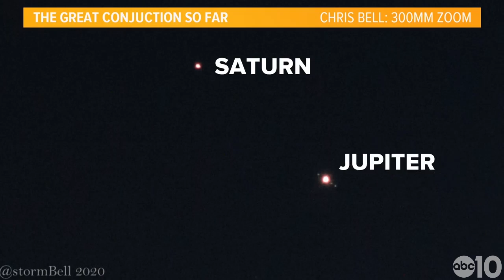CHRISTMAS STAR 2020: How to see Saturn and Jupiter's Great Conjunction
CHRISTMAS STAR: How to see Saturn and Jupiter's Great Conjunction

The Great Conjunction of 2020 is taking place on Monday! This is when Jupiter and Saturn are so close that YOU can see them. Morning meteorologist Rob Carlmark explains how you can see the historic event.